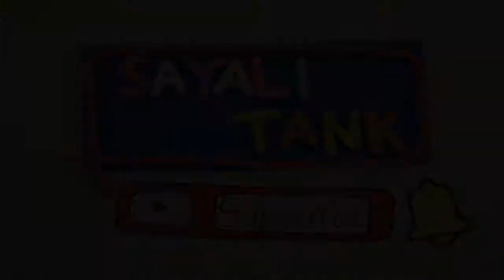Do a Salon Style Manicure At Home : Step by step How-to guide | Sayali Tank Vlogs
Hey Girls,

Did you ever wished to have strong and beautiful nails?? well there we go, It requires proper nail care routine and In this video I am sharing my nail care routine with you.

1) Apply acetone free nail paint remover, It prevents nails from breakage.

2) Add liquid body soap in a Luke warm water and soak nails in it for 5-10mins.

3) Scrub nails with brush to remove dirt underneath nails.

4) Rinse both hands with clean water and pat dry them using a towel.

5) Trim Nails as after soaking they become soft so its easy to cut and shape them.

6) File nails from corner to center direction.
7) Buff to smooth the surface of each nail.

8) Apply cuticle cream/oil to make them soft so it will be easy to push and trim them. Trimming cuticles is completely optional. Be very gentle while pushing nails as they prevent nail bed from bacteria. Do not push roughly.

9) Apply moisturizer and remove excess moisturizer so that nail paint adheres to nail properly.

10) Apply base coat. Very important for weak and brutal nail.It also protects your natural  nails.

11) Apply nail paint once the base coat dries.

12) Finally apply top coat.

and you are done. That simple ans quick it is :)